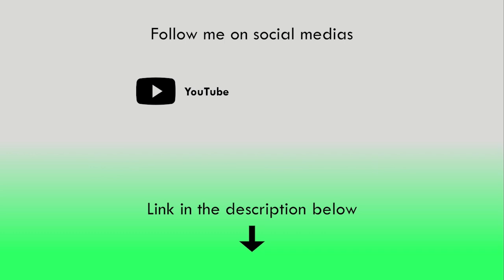[CT83] Yoshi's Potty Training Problem | MinecraftPuppetShow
Yoshi doesn't know how to pee and poop while potty training, but it's been a while since he's really afraid of flushing the toilet. So Creeper and Enderman are trying to help Dongey to fix Yoshi's potty training problem. After that, Yoshi finally potty trained and he actually did it!